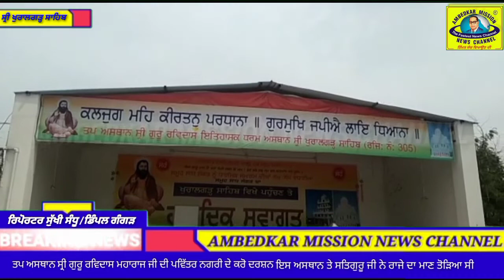ਹੁਸ਼ਿਆਰਪੁਰ/ਪਵਿੱਤਰ ਅਸਥਾਨ ਸ੍ਰੀ ਖੁਰਾਲਗੜ੍ਹ ਸਾਹਿਬ ਦੇ ਕਰੋ ਦਰਸ਼ਨ